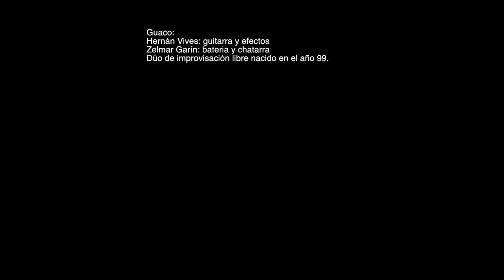Guaco · @Panda Rojo · 3 ·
Guaco:
Hernán Vives: guitarra y efectos
Zelmar Garín: bateria y chatarra
Dúo de improvisación libre nacido en el año 99.

Panda Rojo @CABA Abril 28 2023